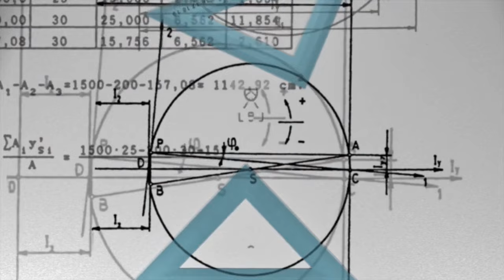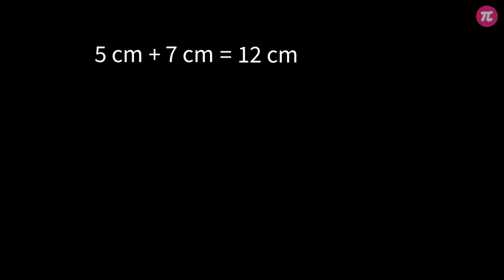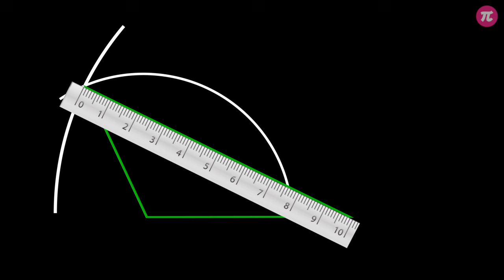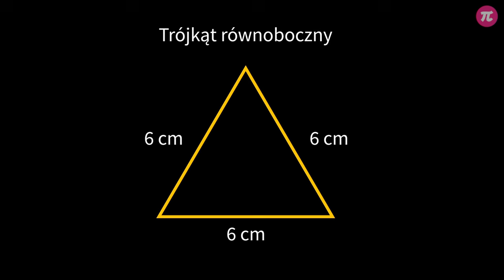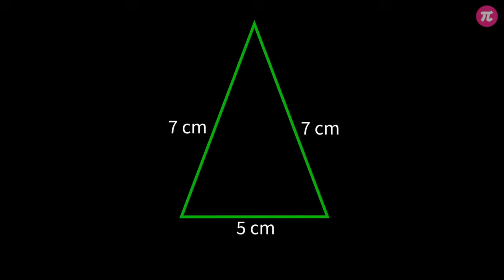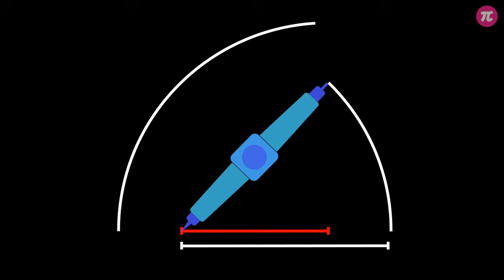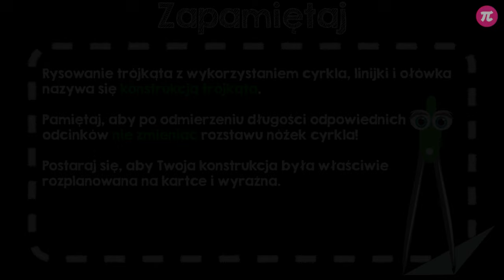Konstruowanie trójkątów #5 [ Trójkąty - wprowadzenie ]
Z tej wideolekcji dowiesz się:
  - jak wykonać prostą&nbsp;konstrukcję geometryczną,
  - jak za pomocą cyrkla narysować trójkąt równoboczny, równoramienny i różnoboczny,
  - jak sprytnie narysować trójkąt prostokątny.

PLAYLISTA
Ta wideolekcja jest częścią playlisty [ Trójkąty - wprowadzenie ]:
Ta playlista dotyczy podstawowych wiadomości o trójkątach. Dowiesz się z niej, z jakich elementów zbudowany jest trójkąt, ile ma wysokości i jak je narysować. Poznasz własności trójkątów oraz metodę podziału trójkątów ze względu na boki i ze względu na kąty. Nauczysz się konstruować trójkąty za pomocą cyrkla i linijki. Poznasz warunek, jaki muszą spełniać odcinki, aby można było z nich zbudować trójkąt.

Tutor: Krzysztof Chojecki
Konsultacja: Małgorzata Rabenda
Grafika podsumowania: Valeriia Malyk
Materiały: Agnieszka Opalińska,Valeriia Malyk
Redakcja: Andrzej Pieńkowski